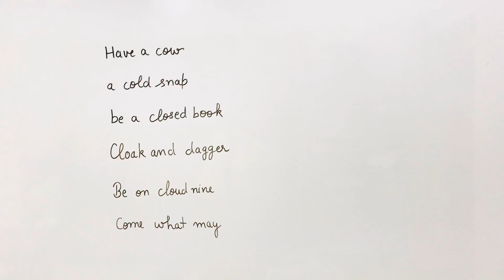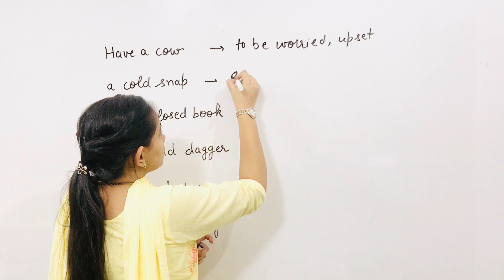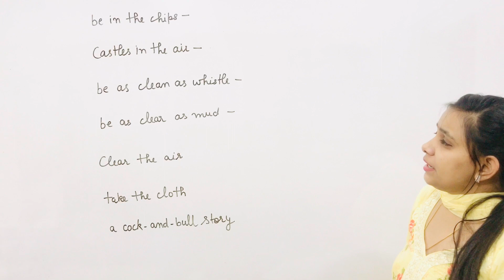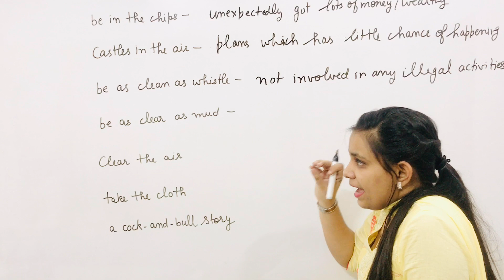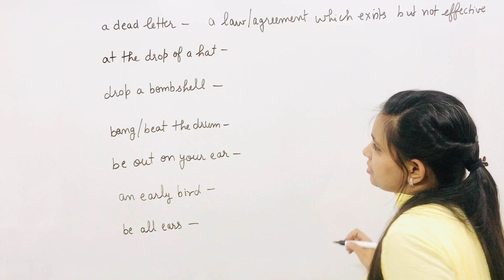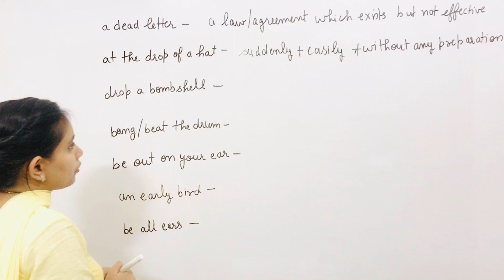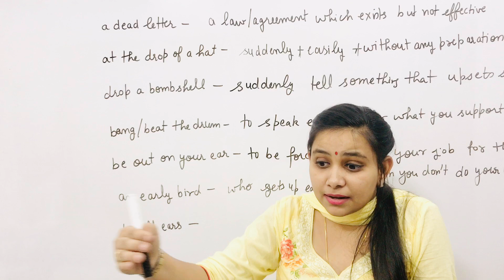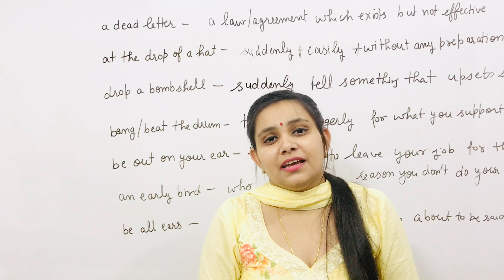Idioms & Phrases|| Class 3 || Vocabulary - 18 || RaghavendraClasses||Learn with Manisha Ma'am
Idioms & Phrases || Vocabulary Dose || Part -18|| English || RaghavebdraClasses||By Manisha Ma'am

Useful for all examination SSC HSSC RRB NTPC DSSSB TGT/PGT and also very helpful to anyone who wants to learn
Raghavendra Classes has its own app now..

For IOS
Download-My institute app
Org code -HSJNS

Online Test on regular basis
Full Mock Related to your Exam
Batch Provided By RaghavendraClasses
*Competitive batches*
1)Foundation Batch(For All competitive exams)
Batch code-base 123
2)SSC CGL MAINS Batch
Batch Code(cgl 123)
3)HSSC Target Batch
Batch Code-hssc123
4)TGT Maths
Batch code-tgt123*

School Batches
1)Class 9th
Batch code-clas9
2)class 10th
Batch code-10clas
3)Class 11th
Batch code-class11t
4)Class 12th
Batch Code-mat123

We provide Target base study...
Other batches-NDA,Airforce-X & Y,CTET,HTET ,All competitive Exams

Address: Address :- Hall no.54, 1st floor, pawan mega mall opposite HDFC Bank , Subash chowk , sonipat